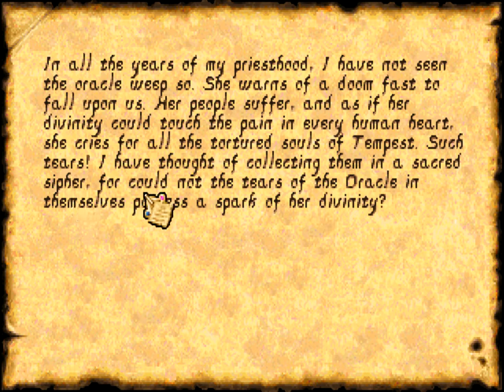Zagrajmy w "Anvil of Dawn" 31: Polowanie na sowy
Nie jestem pewien, czy nie popełniłem błędu z tymi kombinacjami. Wychodziło by na to, że szansa na trafienie 100 punktów many w tym napoju jest podobna do szansy trafienia szóstki w lotka.